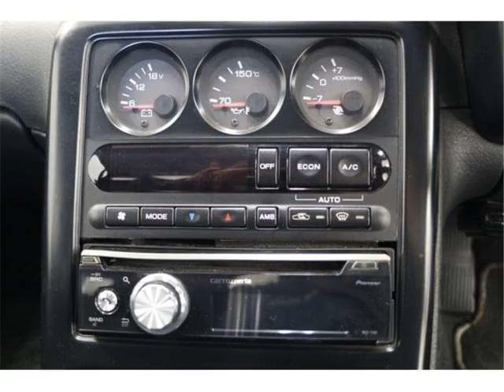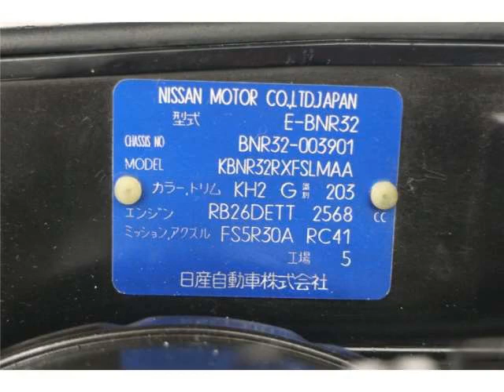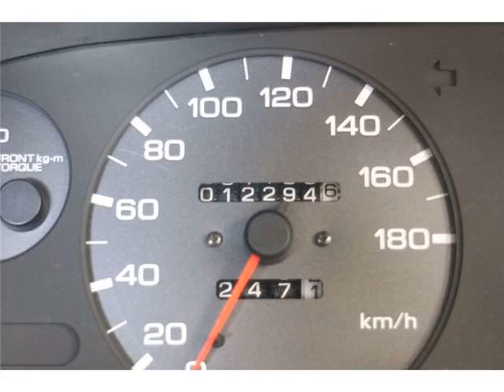Nissan Skyline GTR R32 4WD Coupe, 1989 Model, 2600 CC, 12000 KM, Japan, ID 25420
BNR32